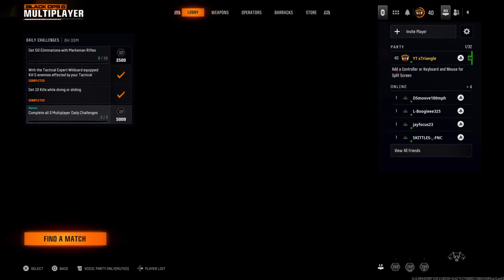LETS SEE WHAT STICKS! - (Black Ops 6 SEMTEX STICK Highlights # 8) - Nuketown Edition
Hello fellow human beings of planet Earth and any other friends tuning in from the infinite cosmos. Welcome to the channel. In this video - we will be bringing more exclusive Black Ops 6 content that nobody else comes close to sharing. Here will be the 8th installment of the daily top 5 semtex sticks in Black Ops 6 multiplayer specifically nuketown here. As you can see, after one week of the games release, we already have 1000 semtex STICKS. Thank you all for stopping by the channel and I hope that you all enjoyed this video.